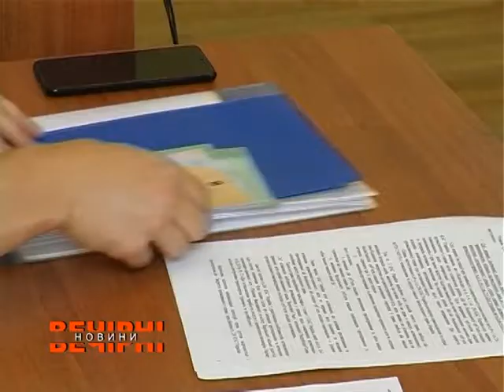Сьогодні відбулось чергове засідання суду у справі тарифів на проїзд